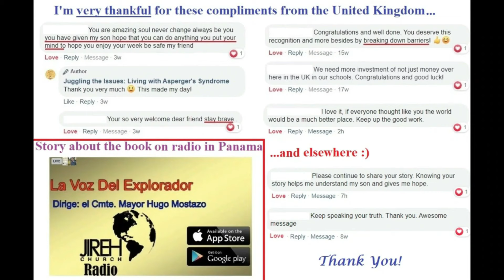*Important Message* of WHY I do What I Do & Who I'm REALLY Trying to Be (Segment from a Past Video)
This is a segment from this video: *IMPORTANT Message* School Teaching, Rangers, and Why I Do What I Do (The Special Reasons Behind It)
Filmed on May 20, 2022. It's my joy and daily motivation to serve at schools - either substituting or volunteering. It's additionally my hope that I'll be going to every @NewportMesaUSD (NMUSD) school (actually, every school in OCDE and beyond) to speak, juggle, and encourage students, staff, and families. This is also a huge message of gratitude and encouragement. I've already done so at a few schools in IUSD and CUSD as of uploading this.

I am currently in the graduate program of education at Vanguard University of Southern California, before which, I earned a Bachelor's of Science in Biochemistry in May 2021 from them. On May 6, 2022, I officially passed the CalTPA Cycle 1 and successfully completed my 2nd of 3 semesters for teaching credentials (video saying I completed it That completed my BST semester (Basic Student Teaching) and starting in August for the fall, I will be in my AST (Advanced) semester.
After Fall 2022, I plan to pursue Vanguard's Master's of Arts in Education program. I previously earned an A.S. in Chemistry from the nearby OCC in 2019 too. I'm excited and well prepared for the blessing of this future!

I mention that I'll be attending Vanguard University also in my book, "Juggling the Issues: Living with Asperger's Syndrome," which is about a firsthand perspective on living with WHAT IS NOW REFERRED TO AS "Autism Spectrum Disorder." I have appeared in Newsweek, Spectrum News, ABC7 LA, Insider, Digital Journal, MarketWatch, iHeart, SiriusXM, and several dozens of other places.
I invite you to check out my book on Amazon, which is being followed by people in every continent, but Antarctica (as far as I currently know...):

If you have Autism, don't allow this label to knock you down to the ground! If I can stick to this life and have hope that I have a purpose, you can too! I never allowed my Autism to have the prerogative to slow me down, insofar of getting my first book published at the age of 23, an Associate of Science in Chemistry, a Bachelor of Science in Biochemistry, a full-math teaching credential from the State of California, piano player, juggler, speaker, professional YouTuber, verified Instagrammer, follower by a million plus people, and more. If I can do that, then what's your excuse? Disability or not, ANYBODY can do whatever they set their heart and mind to do. Thank you for helping me be an encouragement and supporting families around the world with Autism!

I will not stop doing what I'm passionate of doing, and that is to give back and make sure that Every person - including Every child - in this country and in this world feel belonging, accepted, and acknowledge that they have a purpose in this life and a reason to live!

I invite you to check out my videos on this YouTube channel, share this to encourage a family or someone you know affected by Autism, and, only if you want, subscribe.

Thank you for helping me be an encouragement and supporting families around the world with Autism!!